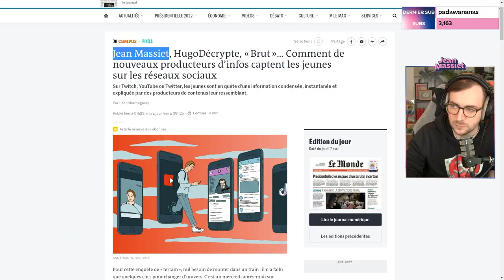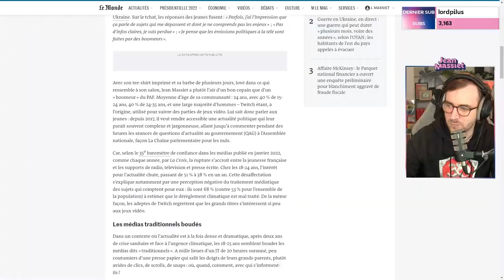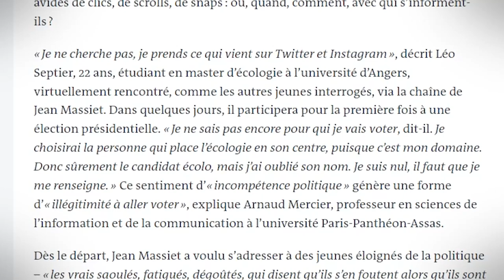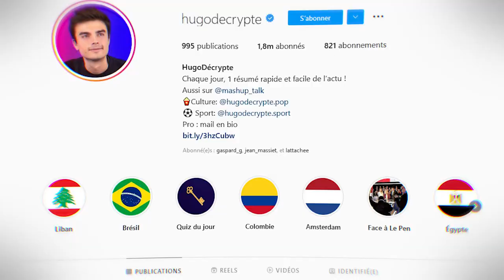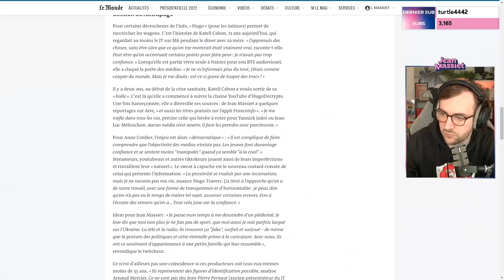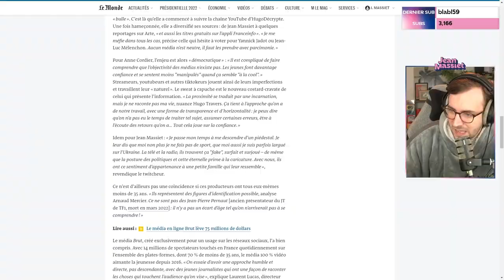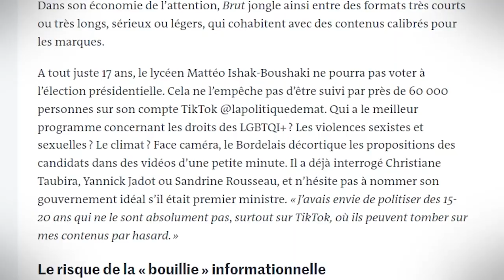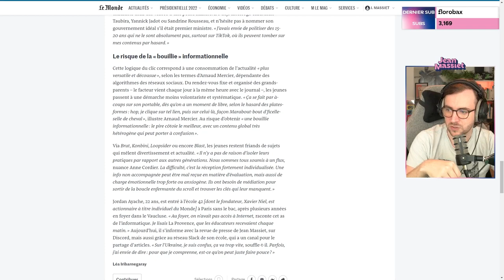UN ARTICLE QUI PARLE DE MOI DANS "LE MONDE" (et aussi de HugoDécrypte et Brut)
Musiques utilisées :
Balloon Trip Breeze Tutorial - Nintendo Land OST
Spiky Stroll - Yoshis Woolly World OST
Bath Time - Nintendogs OST
11AM - Animal Crossing New Horizons OST
Pelican Town - Stardew Valley OST
Cao Vadio - Elevador
Easy Peasy - Arthur Benson